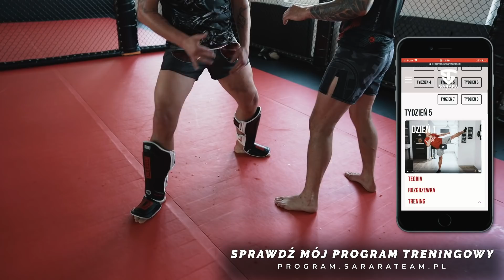Michał Materla vs Tomasz Sarara - klepanka zadaniowa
Wisienka na torcie z wyprawy do Szczecina. Celowo nie używam słowa sparing, tylko jest to lekka tytułowa klepanka - z racji iż Michał tydzień później (20.06.20r) bierze  udział w  prawdziwym boju.
Jak wiecie z poprzednich odcinków - nie ma nic gorszego niż przetrenowanie,  kontuzja czy niepotrzebny uraz przed startem.
Trzymamy kciuki za Michała.